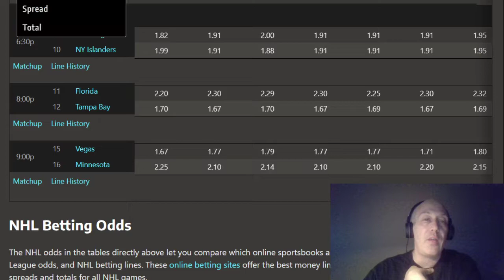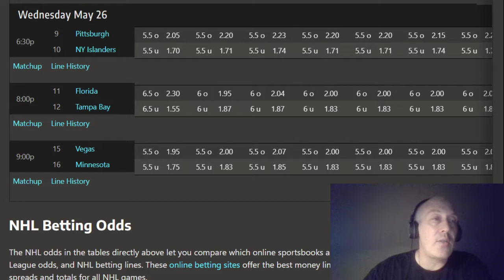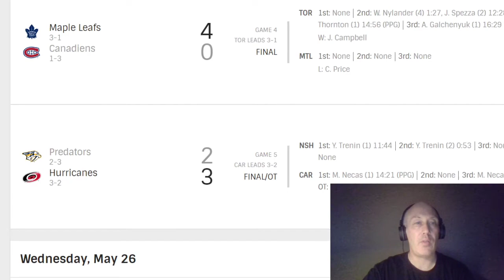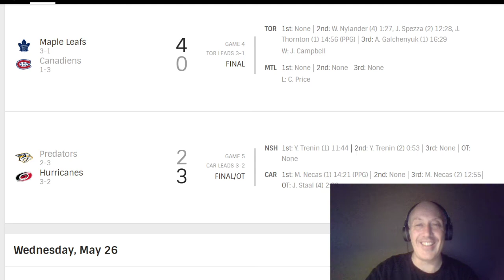Free NHL Playoff Picks For May 26 | All Games | Sides And Totals